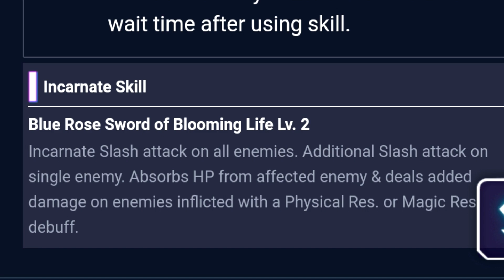[SAO ARS]Tiese & Eugeo Gacha!/This is what happens if you don't taptap... - SAO Rising Steel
Always remember to TAPTAP bois!!
Are y'all ready for the next ranking event?! apparently it's going to be a fire elemental one since they're giving a lot of water armors and accessories!